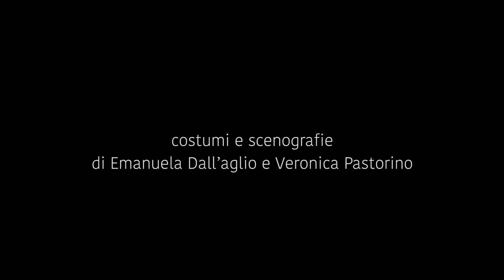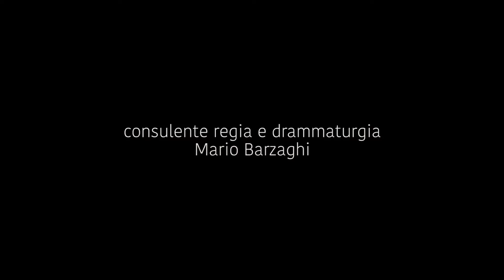Pentesilea - Teatro dei Venti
Spettacolo del Teatro dei Venti. Con Antonio Santangelo, Francesca Figini; musiche a cura di Igino L. Caselgrandi; costumi e scenografie Emanuela Dall'Aglio. Assistente: Veronica Pastorino; Regia e drammaturgia Stefano Tè. Consulente regia e drammaturgia Mario Barzaghi. Una produzione Teatro dei Venti, con il sostegno della Regione Emilia-Romagna.